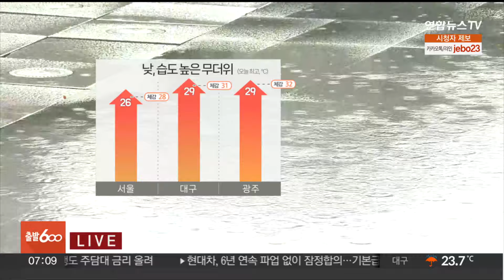[날씨] 오늘~내일 전국 많은 비…시간당 50㎜ 안팎 집중호우 / 연합뉴스TV (YonhapnewsTV)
[날씨] 오늘~내일 전국 많은 비…시간당 50㎜ 안팎 집중호우

[앵커]

현재 전북과 경북에 '호우특보'가 내려진 가운데, 강한 비가 집중되고 있습니다.

오늘 전국 대부분 지역에 많은 비가 내릴 것으로 보여 주의가 필요한데요.

자세한 날씨는 기상캐스터 연결해 알아봅니다.

전세영 캐스터.

[캐스터]

네, 오늘 폭우로 인한 피해 없도록 대비 잘 해주셔야겠습니다.

전국 대부분 지역에 많은 비가 내릴 텐데요.

현재 서울은 비가 내리지 않고 있지만 전북과 경북에는 '호우특보'가 내려진 가운데, 지금 시간당 50mm 안팎의 강한 비가 집중되고 있습니다.

이 비는 내일까지 이어지겠고요.

내일 밤부터 차차 그치겠습니다.

어제부터 많은 비가 누적되고 있습니다.

어제 오후 5시부터 현재까지 누적 강수량 보시면, 경북 포항에는 148mm, 대구에도 130mm가 넘는 많은 비가 내렸습니다.

어제 경북에는 올해 첫 '극한 호우 재난문자'가 발송되기도 했습니다.

문제는 오늘, 어제보다 더 많은 양의 비가 내린다는 건데요.

예상되는 강수량 보시면, 경기남부와 강원, 충청 이남 지역에 많게는 120mm 이상의 폭우가 내리겠습니다.

특히 수도권은 오늘 밤부터 내일 아침까지, 시간당 50mm 안팎의 물벼락이 예상됩니다.

오늘도 낮에는 어김없이 무더위가 나타나겠습니다.

오늘 낮 기온 보시면, 서울 26도, 대구와 광주 29도로 비가 내리면서 기온 자체는 높지 않지만, 습도가 더해져 체감온도가 이보다 더 높겠습니다.

수일째 많은 비가 누적된 충청과 경북은 산사태도 비상입니다.

현재 충청과 경북, 전북 지역에 '산사태 특보'가 내려져 있고요.

전국 대부분 지역에 산사태 위기 경보 '경계' 단계가 발령 중입니다.

집 근처 배수시설 등을 미리 점검하는 등 사전 대비를 철저히 해주시기 바랍니다.

비는 내일까지 전국에 이어지겠고, 주 후반 정체전선이 남하하면서, 중부지방의 장맛비는 소강상태에 접어들겠습니다.

지금까지 광화문광장에서 날씨 전해드렸습니다.

(전세영 기상캐스터)